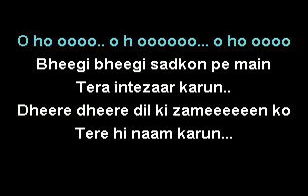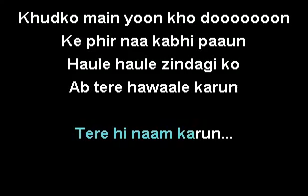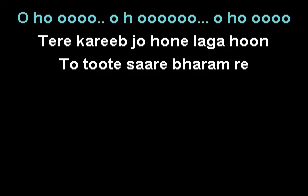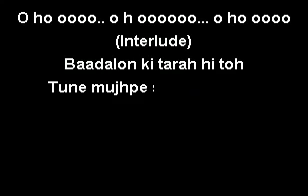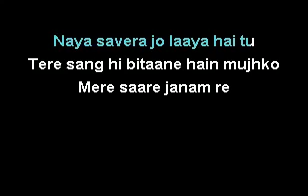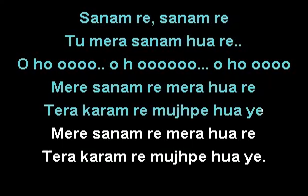Sanam Re full Karaoke Arijit Singh